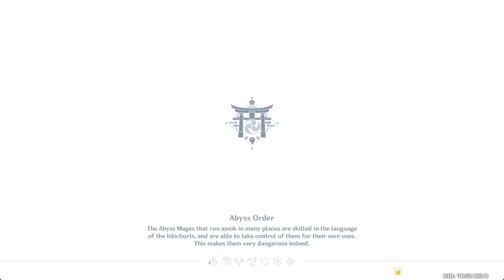Genshin Impact 230813 0941 ssit 23-475 Daily